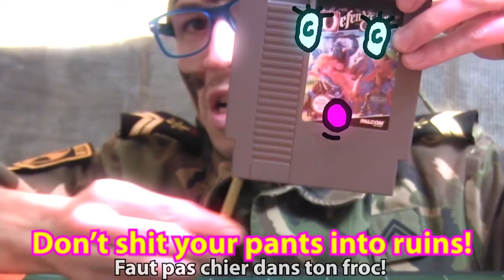Test Dynablaster ( Bomberman ) [NES] [Retro Grades]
Retro Grades teste Dynablaster (Bomberman 1 ) on NES.